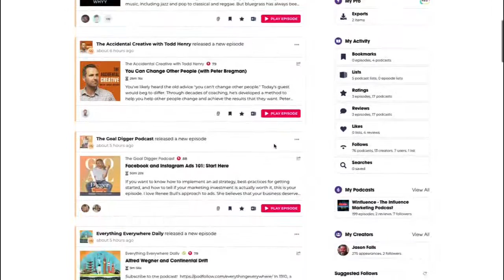Managing & Marketing Small & Medium Businesses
Managing and marketing a small to medium business is a world of headache and heartache for many. But for some, it can be optimized and fine tuned to the skills and abilities of the business owner and their team. Sometimes, staffing or freelance help balance it out. Other times, software comes to bear on making the SMB run more smoothly.

Gordon Henry is the chief strategy officer for Thryv, a management and marketing software solution catering to small and medium businesses. He joined Digging Deeper to talk about the challenges and potential solutions, both software and not, to making being a small or medium business owner more fun than not.

If you like this episode, please share it with a friend or colleague. And we could use some reviews on each platform, so do give us a quick rating or review!

PodChaserPro is the professional version of Podchaser, which helps anyone find, manage, rate and follow podcasts. PodchaserPro, however, gives you access to that critical audience information you need for media planning and buying, or public relations or influencer outreach to podcasts.

If your brand or agency would like to find out more, go to PodchaserPro.com/falls. Sign up there and make your podcast outreach and media planning more effective!